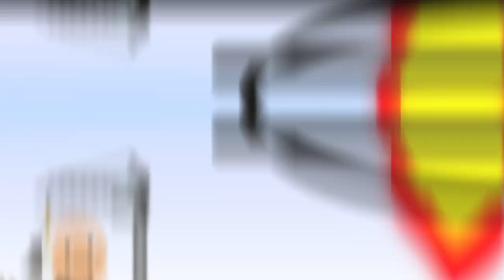What secret was hidden in the SPACE RACE?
Space Race History, which originated from the rivalrous Cold War dynamic between the USA and the Soviet Union is fascinating, and relevant history to study. But was rivalry the only thing happening at the time? Or was there something more going on behind the curtains... a partnership of sorts?

00:00 - Fun Intro
00:40 - USA vs USSR Context
03:10 - Space Race Rivalry Begins...
04:20 - Cooperation signs
05:52 - Moon Landing
07:12 - A new Partnership is born
07:52 - Come back anytime :)

Original script by: Ashley Hague

OtherWorldly is our history focused channel in which beings from another planet (or aliens, if you choose to call them that), analyse human history. Particularly focused around finding practical lessons in areas of psychology and human behaviour generally.

History creators who react to content are welcome to react to our videos and fully monetize without issues. Channels include Vlogging Through History, Social Stud, and Mr. Terry History. They're all great channels (check them out!).